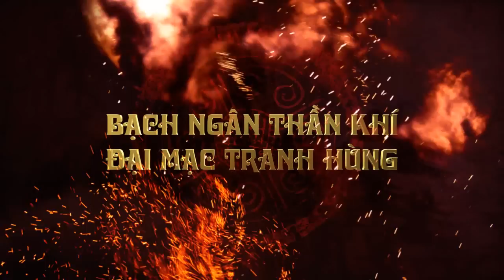Official Trailer 2 Phiên bản: Đại Mạc Mê Thành - tieungao.vn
Giang hồ vạn dặm những ngày qua tưởng chừng sóng yên bể lặng nhưng phong ba đang ẩn tàng.

Phiên bản mới Đại Mạc Mê Thành mang lại rất nhiều thay đổi - Khám phá tại tháng 12/2014

- Hệ thống Bạch Ngân Thần Khí
- Hệ thống Hộ Phù
- Tính năng thêu thời trang
- Bản đồ mới, Phụ bản mới
- Thú nuôi mới
- Thú cưỡi mới đón Giáng sinh
- Những thay đổi trong cập nhật, cân bằng Long Lĩnh, Bách Độc.

Tiếu Ngạo Giang Hồ 3D - Kiếm Hiệp Tân Vương

Tiếu Ngạo Giang Hồ là một game online 3D thuộc thể loại MMORPG có đề tài võ hiệp được phát triển và vận hành bởi công ty Perfect World. Sản phẩm này đã mang lại 1 cái nhìn hoàn toàn mới mẻ cho thể loại game võ hiệp truyền thống của Trung Quốc, với phong cách thiết kế đồ họa độc đáo, hiệu ứng chiến đấu đẹp mắt, nội dung gameplay phong phú.